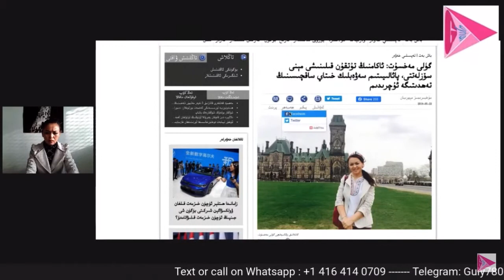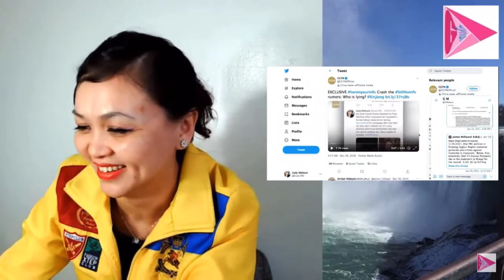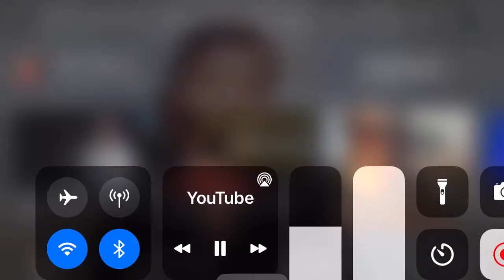بۇ ھېچكىمگە سىر ئەمەس.كونا ۋىدىئولاردىن پارچىلار.قايتىدىن تونۇشۇپ قويايلى گۈلى مەخسۇت قانىلىم بىلەن.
بۇرۇنقى ۋىدىئولاردىن پارچىلار